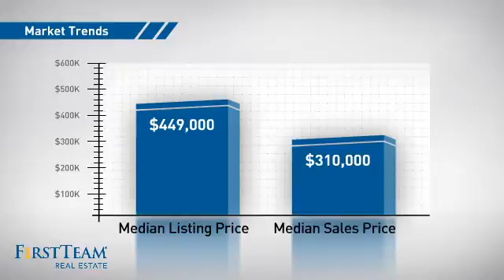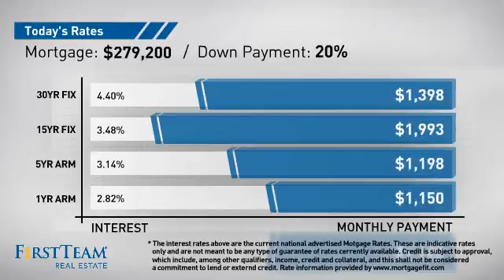783 Thrush Drive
WHAT A FIND!  WALK TO SNOW SUMMIT FROM THIS IMMACULATE 2 BR PLUS A BIG LOFT THAT SLEEPS A BUNCH.  ENJOY THE AMAZING VIEW FROM THE FRONT DECK & LIVING ROOM WINDOW. IT HAS UPDATED WINDOWS, KITCHEN CABINETS & IT HAS A NEWER ROOF, GRANITE COUNTERS & PERGO FLOORING & A SPA & FENCED BACK YARD.  GENTLE UPSLOPE LOT IN A PRIME LOCATION.  PERFECT VACATION HOME OR RENTAL.  HURRY!